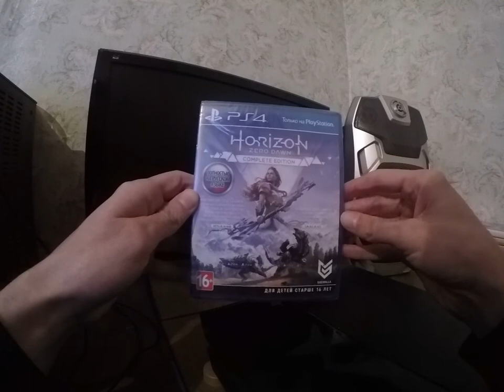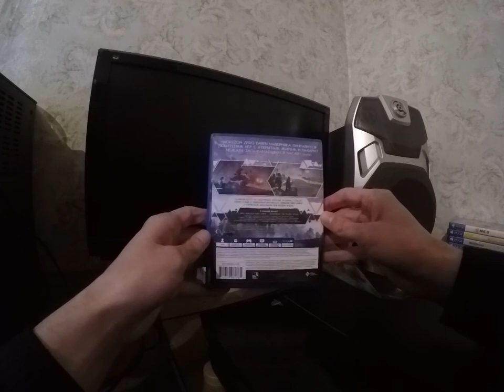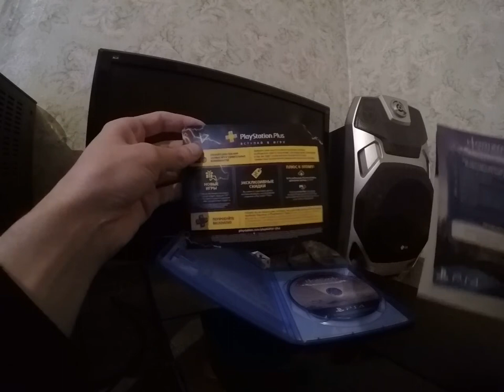HORIZON ZERO DAWN: COMPLETE EDITION. THE FROZEN WILDS PS4. My unboxing !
ГОРИЗОНТ НОВОГО РАССВЕТА. ПОЛНОЕ ИЗДАНИЕ. ЗАМЁРЗШИЕ ДЕБРИ PS4. Моя распаковка !